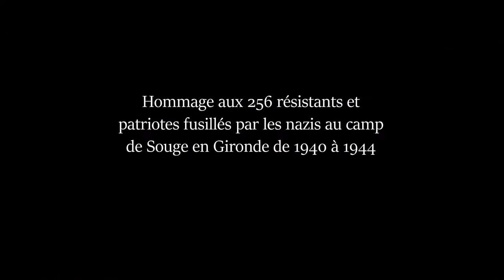Démonstration artistique et abstraite par l'artiste DEKA 🟥